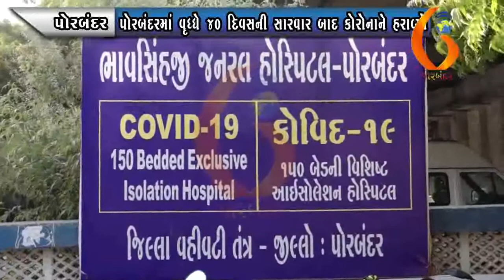PORBANDAR પોરબંદરમાં વૃધ્ધે ૪૦ દિવસની સારવાર બાદ કોરોનાને હરાવ્યો 01 01 2021